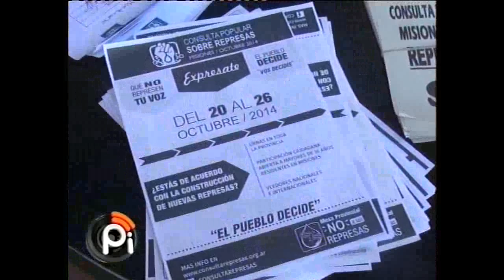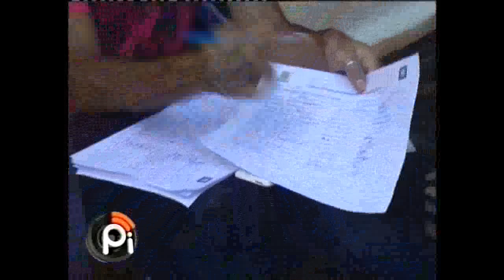Escrutinio Consulta Popular: contundente NO A LAS REPRESAS.-